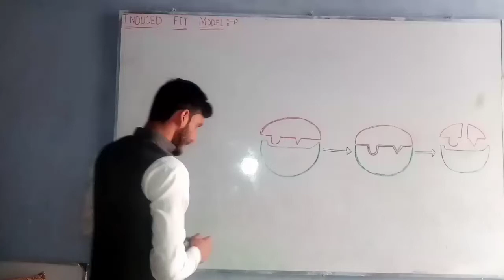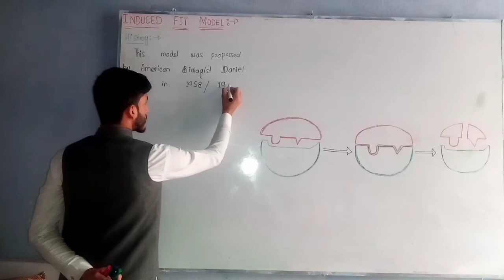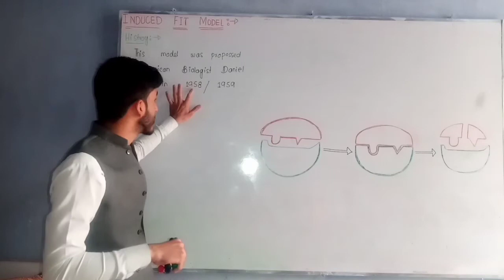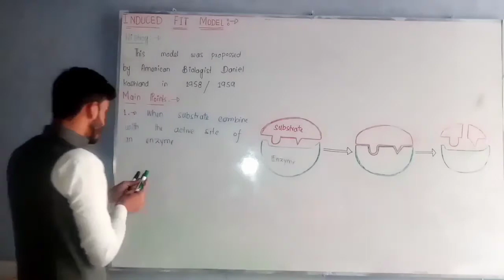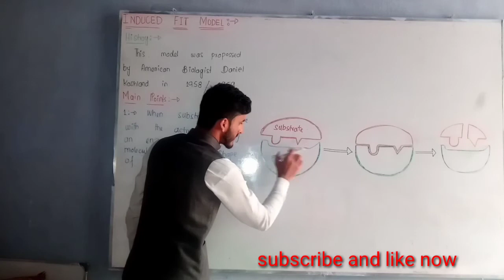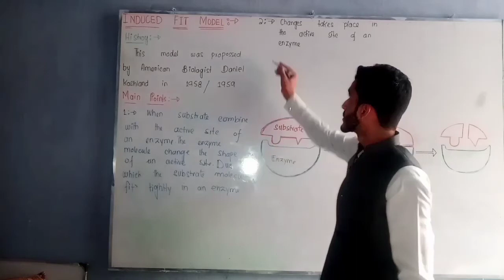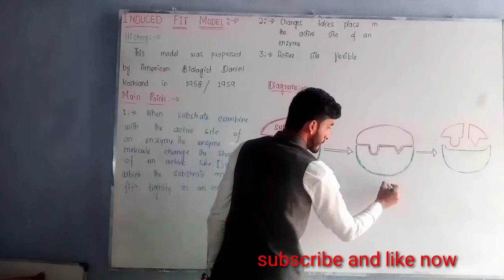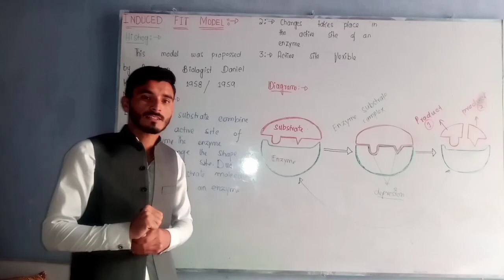""Induced Fit Model"" chapter enzyme of class 9th and 11th in URDU/HINDI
an introduction to enzyme and it's properties or characteristics